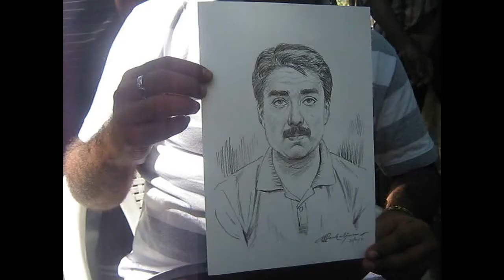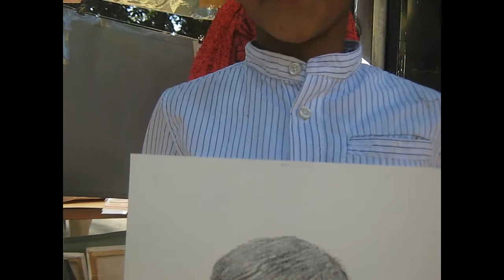FAST & CUTE PENCIL PORTRAITS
EACH PORTRAITS YOU ARE SEEING IN THIS VIDEO WAS FINISHED WHITHIN TWENTY MINUTES BY M.A.SANKARALINGAM THE VIDEO WAS TAKEN AT BANGALOORU CHITRA SANDEY.